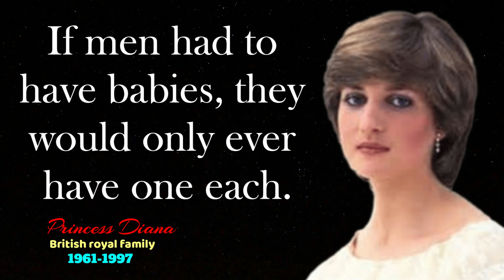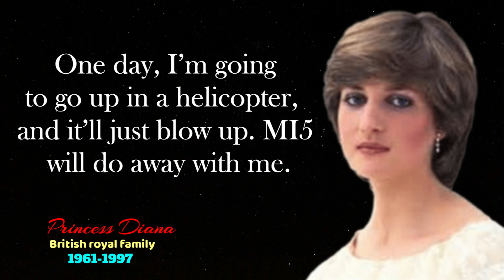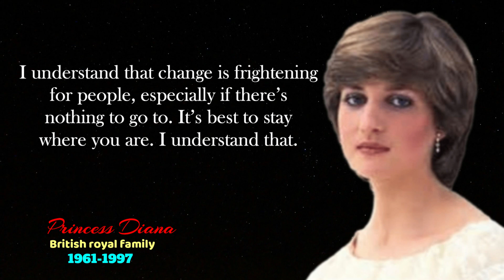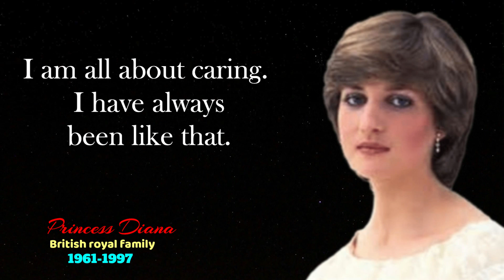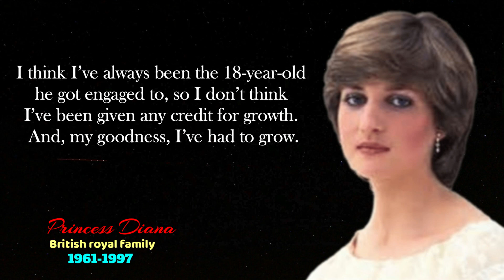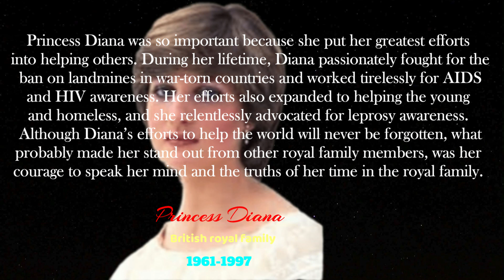princess diana quotes about marriage - princess diana famous quotes about love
native american quotes and proverbs
native american wisdom
native american words of wisdom

If you're passionate about words and their impact on our lives, you're in the right place. Quotes English  is dedicated to sharing the most inspiring, thought-provoking, and uplifting quotes from renowned authors, poets, philosophers, and influential figures throughout history.
Each video is carefully curated to take you on a journey of reflection, motivation, and personal growth. Whether you're seeking daily inspiration, looking for a boost of motivation, or simply enjoying the art of language, our channel aims to ignite your mind and touch your heart. Subscribe to Quotes English to embark on a journey of enlightenment, as we delve into the wisdom of the ages and explore the profound impact that words can have on our lives. Together, let's celebrate the beauty of language and uncover the profound truths hidden within the world of quotes english.
Don't forget to hit the notification bell so you never miss a new video, and be sure to share your favorite quotes and insights in the comments section below each video. Thank you for joining us, and we look forward to inspiring and empowering you on this incredible quest for knowledge and personal growth.